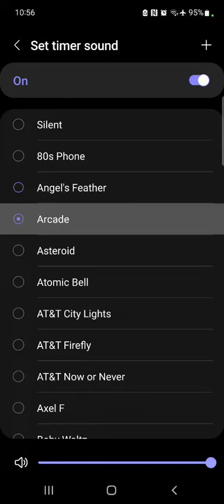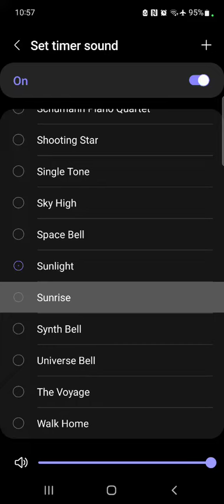June 4, 2022